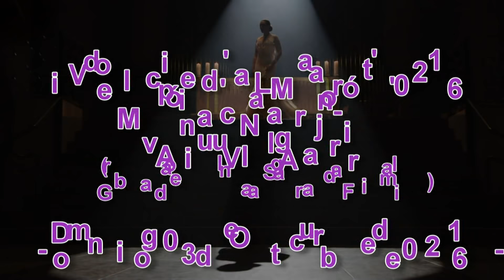Mónica Naranjo - Avui Vull Agrair - Videoclip La Marató TV3 2016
Àngel Lacalle, director del disc de La Marató (on s'inclourà la cançó interpretada per Mónica Naranjo)
Xavier Garasa, realitzador del videoclip, realitzat a la Sagrada Familia
Jordi Cubino, productor de la canço ''Avui Vull Agrair'' (Versió de ''Amazing Grace'')
Acompanyament al videoclip:
Polifònica de Puig-reig
Jove Orquestra Simfònica de Barcelona (JOSB)
Banda de Gaitas Xuntanza de Catalunya